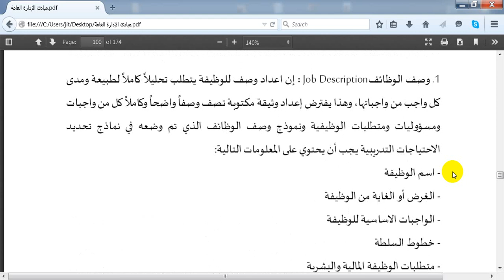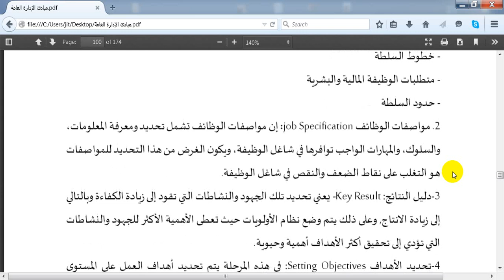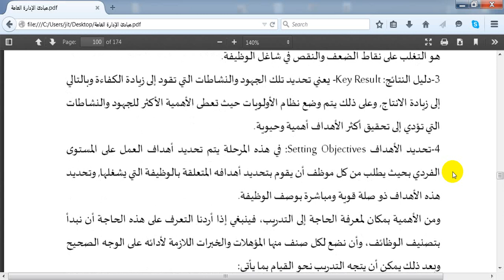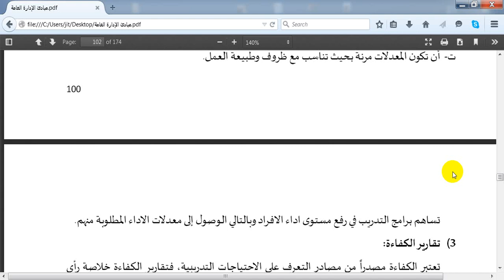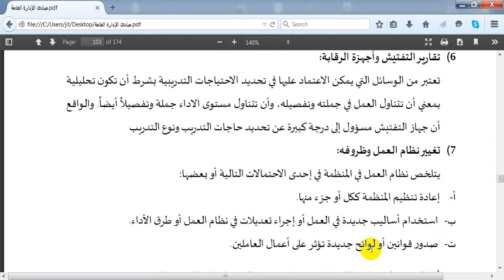الفصل السادس 2 التدريب في الإدارة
مساق الإدارة العامة
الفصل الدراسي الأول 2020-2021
د.رأفت الهور
كلية العلوم الإدارية والمالية